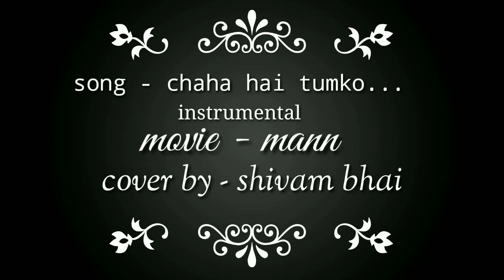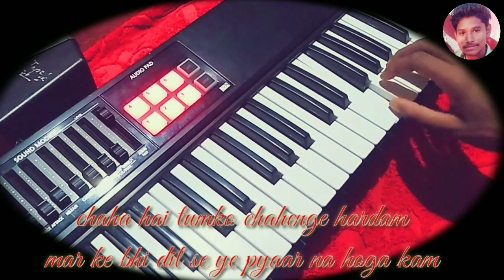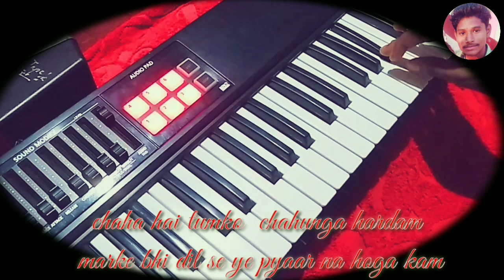Chaha Hai tujhko chahunga hardam instrumental keyboard Roland xps 10 cover by Shivam bhai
song -   chaha hai tujhko chahunga hardam...

movie -  Mann

instrumental

keyboard play. Roland xps 10

cover by  Shivam Bhai

lyrics..

thanks